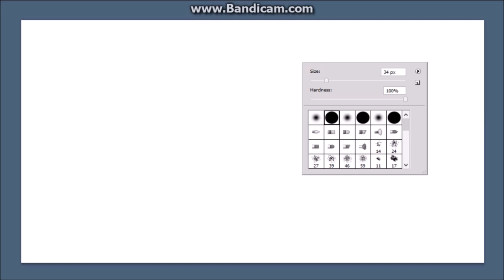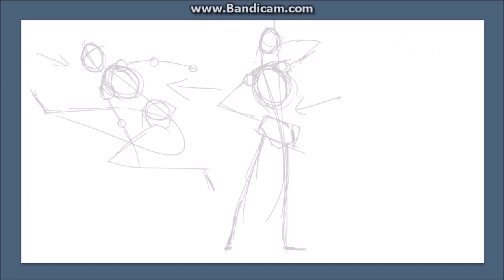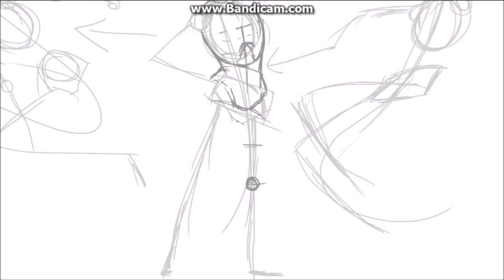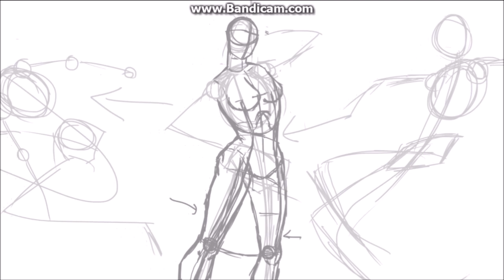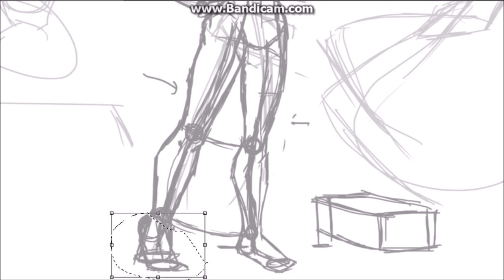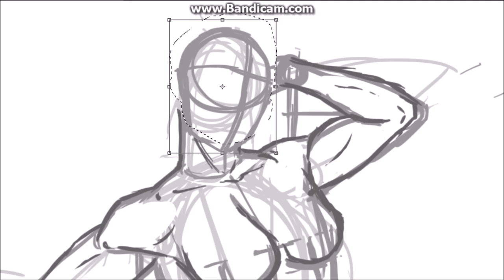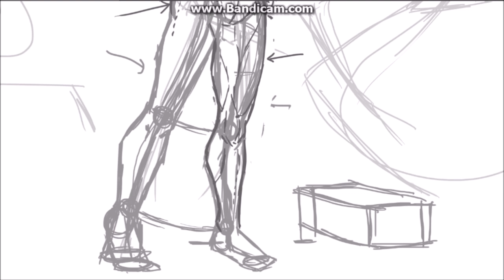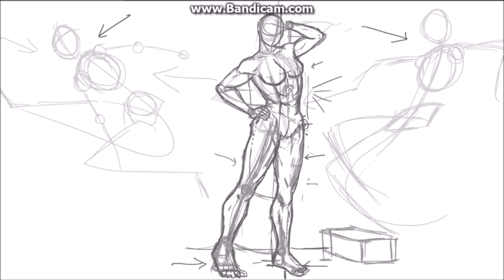[Dibujo Anatómico para Dummies] S7- Línea de Acción